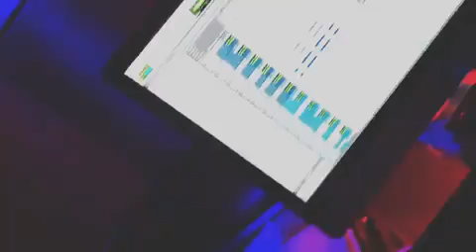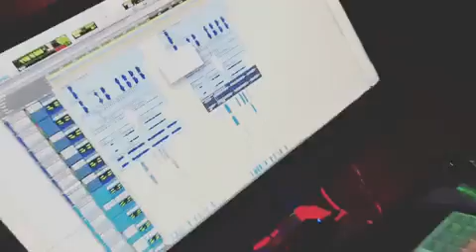Bounty Killa Ft Iyara - Nuh Bad Like Alliance (Extended Preview) Anjublaxx Production - July 2017